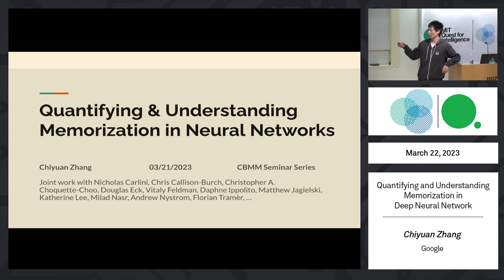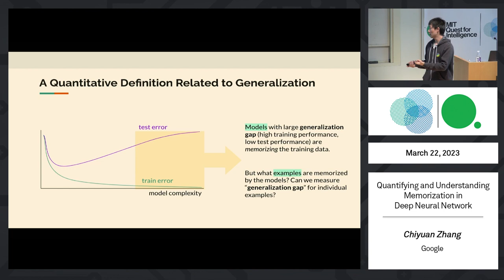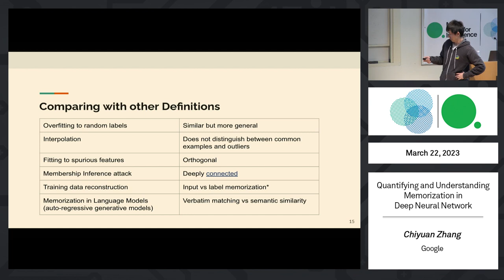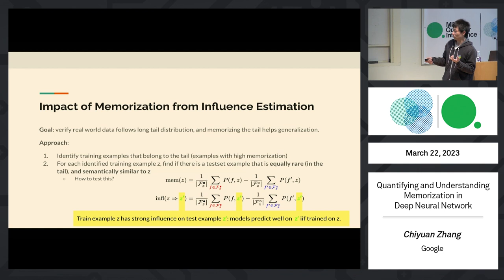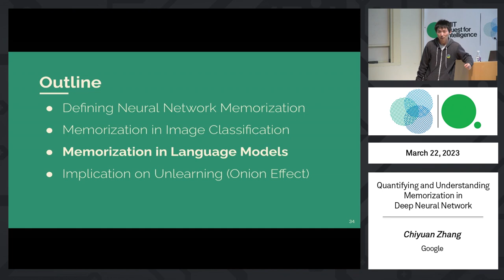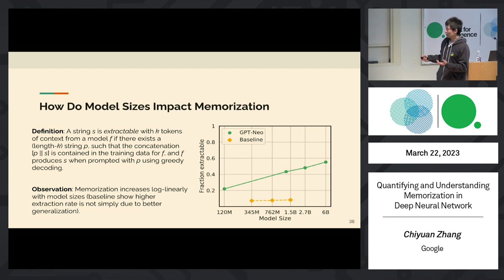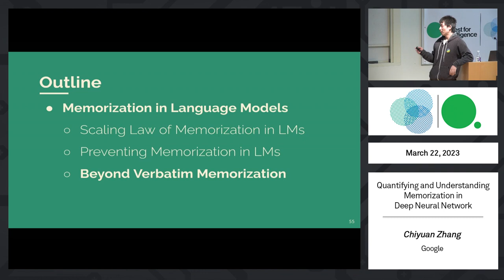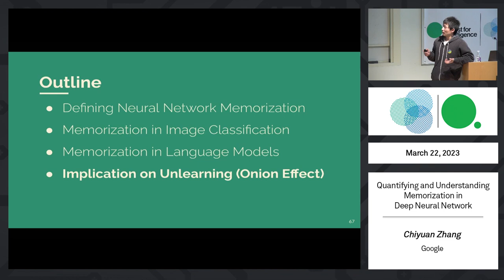Quantifying and Understanding Memorization in Deep Neural Networks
Chiyuan Zhang, Google

Abstract: Deep learning algorithms are well-known to have a propensity for fitting the training data very well and memorize idiosyncratic properties in the training examples. From a scientific perspective, understanding memorization in deep neural networks shed light on how those models generalize. From a practical perspective, understanding memorization is crucial to address privacy and security issues related to deploying models in real world applications. In this talk,  we present a series of studies centered at quantifying memorization in neural language models. We explain why in many real world tasks, memorization is necessary for optimal generalization. We also present quantitative studies on memorization, forgetting and unlearning of both vision and language models, to better understand the behaviors and implications of memorization in those models.